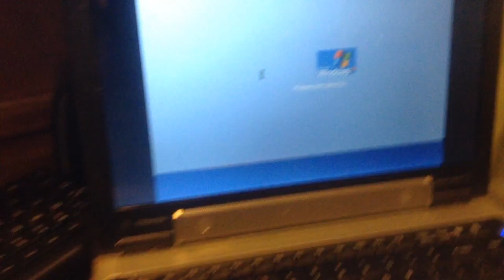jax car wash